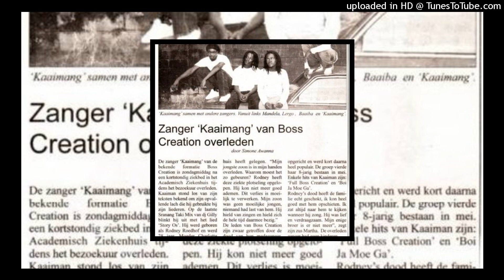Boss Creation - Abrabroki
They are mostly songs from a few years ago. Share this channel with your friends so they can also enjoy these songs.

WE BRING BACK MEMORIES !